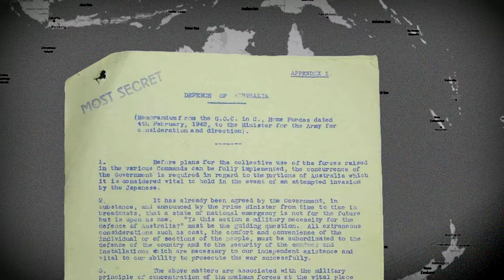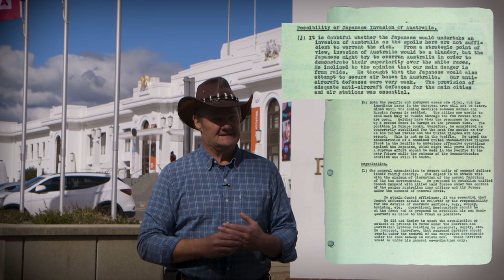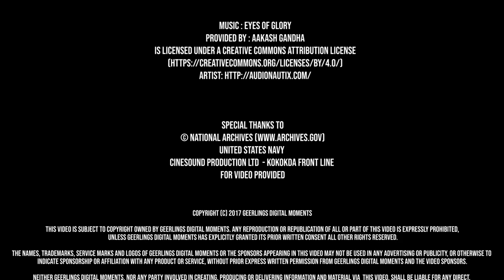World War 2 - Defence of Australia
The defence of Australia a story surrounded in mystery. The long held belief of a defence line known as the Brisbane Line confused the story even more. With the release secret documents in recent years the truth of Defence of Australia is finally known.